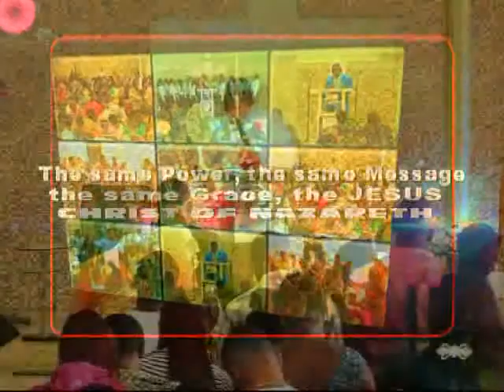The God of Supernatural Greatness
Experience His Sovereign Power